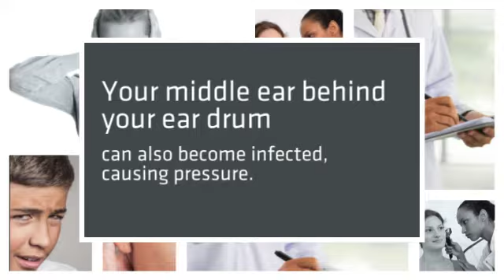The Real Reasons You're Experiencing Hearing Loss in Mt. Pleasant, TX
At East Texas Sinus and Dizziness Center, we can help you with all types of ENT issues including both surgical and non-surgical options.  As a full service ENT Practice we are able to treat all disorders and diseases of the Ear Nose and Throat.

At our practice we specialize in a number of minimally invasive office surgery, which aid patients recovery times.   We offer treatment of all diseases of the Ear, Nose and Throat, specializing in minimally invasive office surgery.

East Texas Sinus and Dizziness Center
Hearing Loss in Mt. Pleasant, Texas